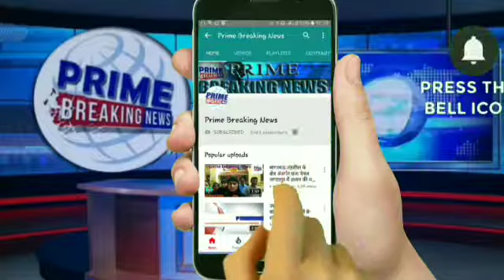शासन-प्रशासन से थक हार चुके ग्रामीणों ने अब खुद ही लकड़ी का एक विद्यालय बनाने की ठानी